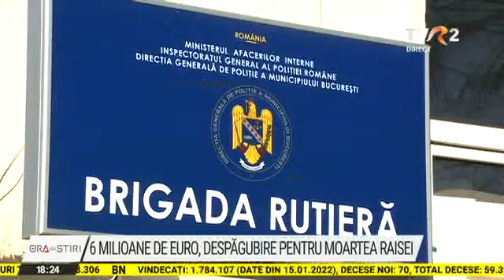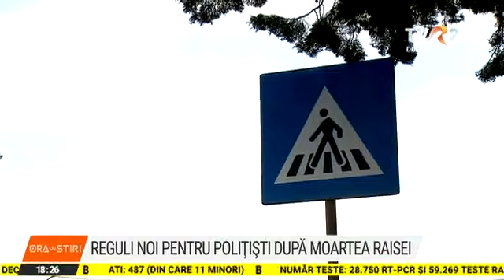Șase milioane de euro, despăgubiri pentru moartea Raisei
Avocatul familiei Raisei, fetița lovită mortal pe trecerea de pietoni de mașina poliției: Vor cere despăgubire maximă.